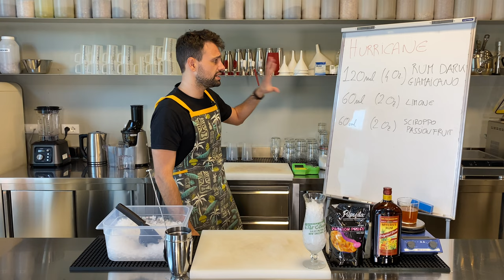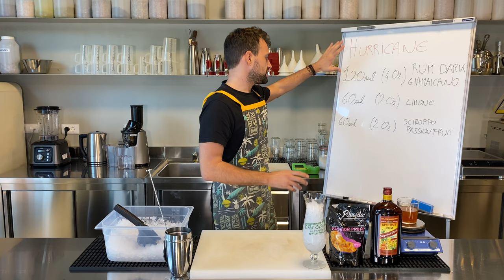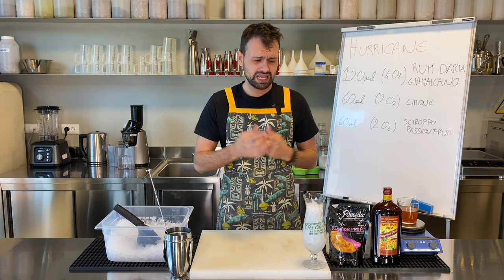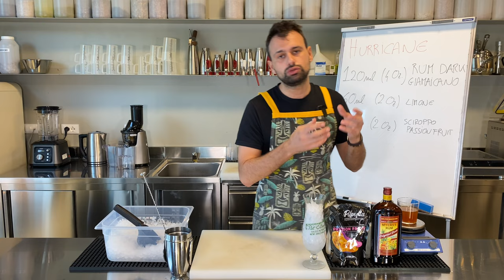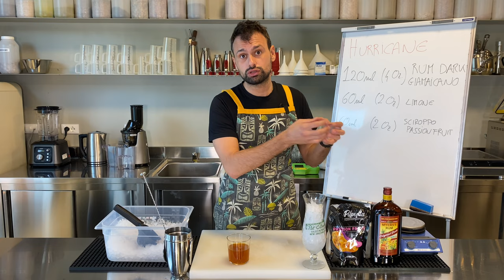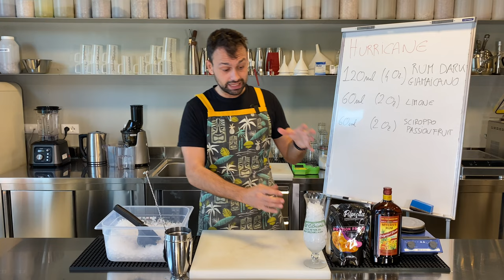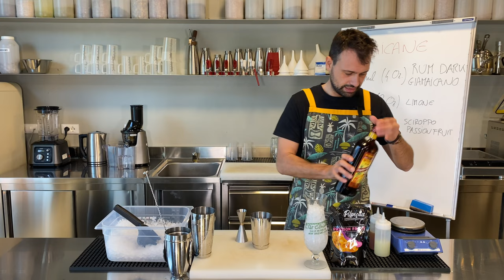Come fare un Hurricane PIÙ BUONO del bar dove è nato (Pat o’ Brien’s)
L'Hurricane è il drink che segna l'ingresso della miscelazione Tiki, nella 'seconda era Tiki'. Insieme al Sazerac cocktail è uno dei drink simbolo di New Orleans, inventato al Pat o'brien's (storico cocktail bar di NOLA).

❗Prima però, un piccolo regalo: Vuoi acquistare dei distillati, Vermouth, amari o liquori per i tuoi cocktail? Ti offro un 5% di sconto sul mio shop di fiducia (è un grossista con cui collaboro da anni).

Ingredienti (drink doppio)*
120 ml Rum giamaicano dark
60 ml Succo di Limone
60 ml Sciroppo di passion fruit

Preparazione: shakera tutti gli ingredienti con ghiaccio tritato e servi in un Hurricane glass.

*il mio consiglio è quello di dimezzare le quantità e servire il drink in un bicchiere da 35 cl circa.

👉Vuoi approfondire la storia dell'Hurricane? Leggi il mio articolo e quello di Gianni Zottola